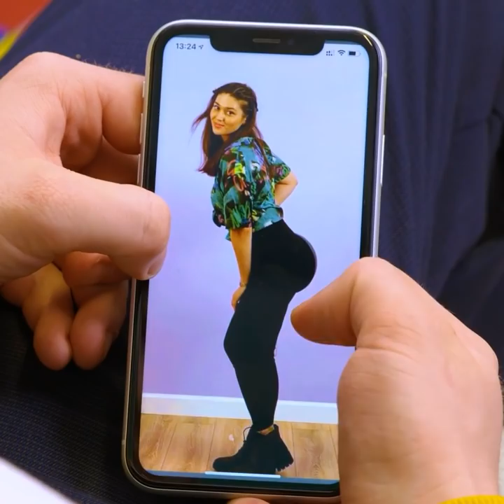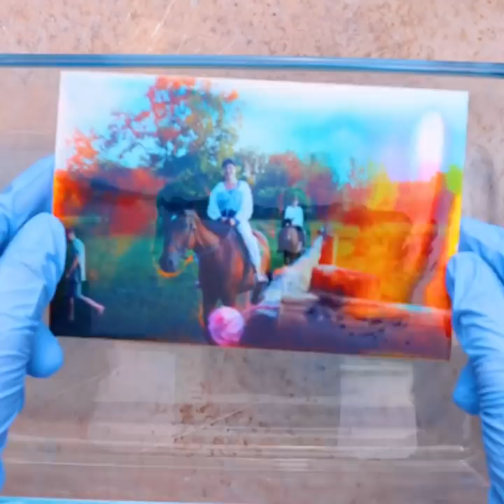CLEVER SOLUTIONS TO EVERYDAY PROBLEMS || Safety Tricks You Should Know!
TIMESTAMPS:
00:01 How to remove a splinter
01:56 Easy way to prevent crying
03:38 Unusual way to curl your hair
05:55 Simple way to soothe a burnt tongue
08:58 Tasty food hacks
11:34 Smart hacks for girls
14:48 Unusual way to cook eggs
17:05 Useful kitchen hacks you should try
19:50 Portable chair